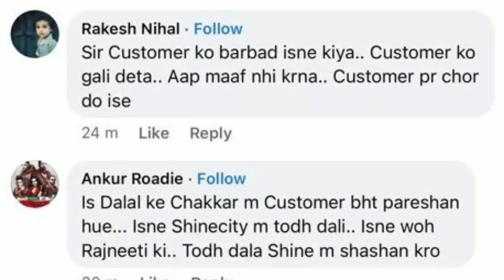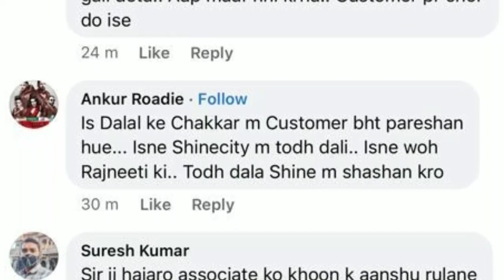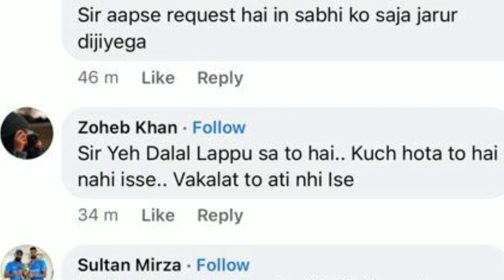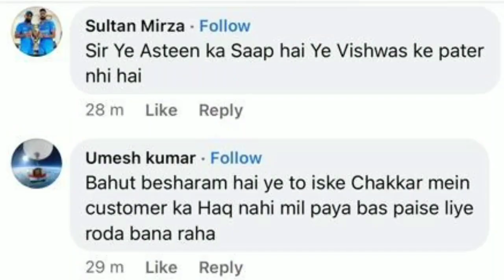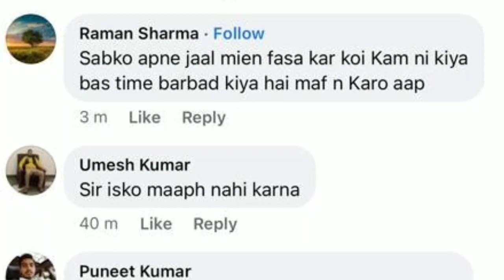Wo sare Associate aur customers iss recording ko bahut dhyan se sune jinka vakeel hai